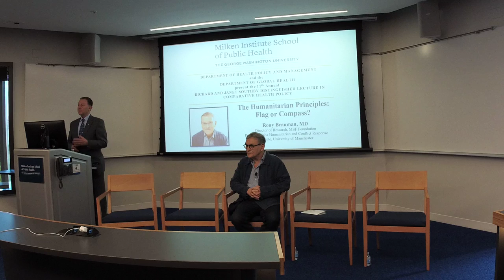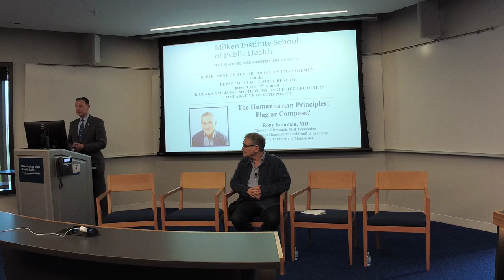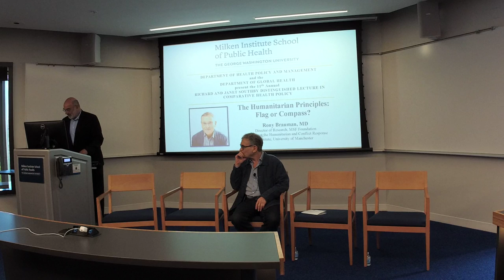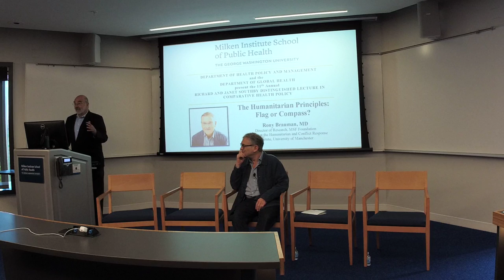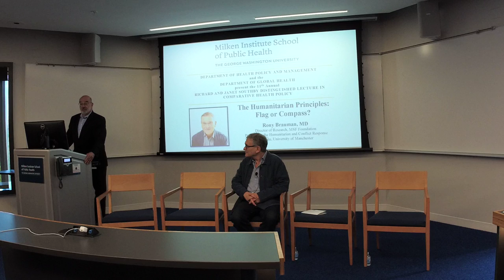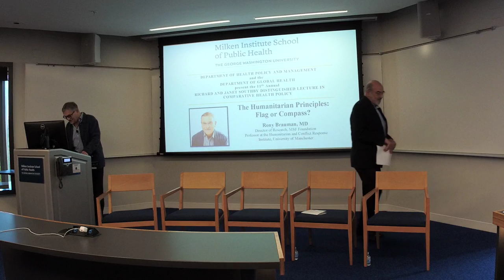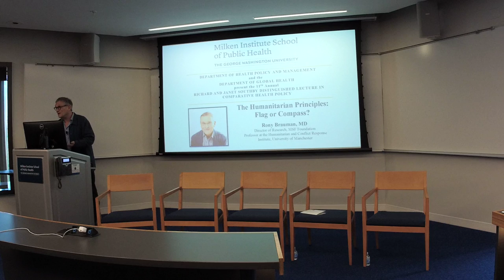11th Annual Southby Lecture in Comparative Health Policy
This year's Southby Lecture will feature Rony Brauman, MD. Dr. Brauman is the Director of Research at the MSF Foundation and Professor at the Humanitarian and Conflict Response Institute, University of Manchester.

His talk will be followed by a panel discussion featuring:

Ramin Asgary, MD, MPH - Associate Professor of Global Health, Milken Institute School of Public Health
Michael Barnett, Ph.D. - University Professor of International Affairs and Political Science, Elliott School of Internation Affairs
Rosa Celorio, JD - Associate Dean for International and Comparative Legal Studies, GW Law
Michael Toole AM, MBBS - Burnet Institute, Melbourne, Australia